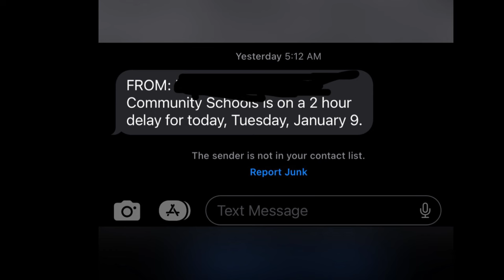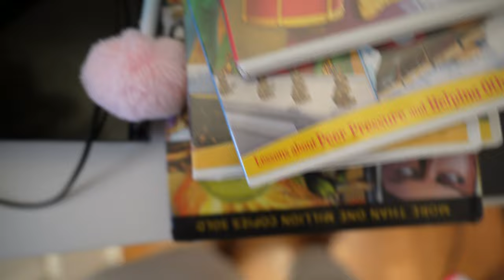SURVIVING THE WINTER STORM IN INDIANA!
SURVIVING THE WINTER STORM IN INDIANA!  50 miles per hour winds, black ice, freezing temperatures. we were not expecting our TOWN  to get hit by the winter storm (artic blast) We went shopping for some last minute emergency supplies until morning, hoping we don't get snowed in.

Equipment Used